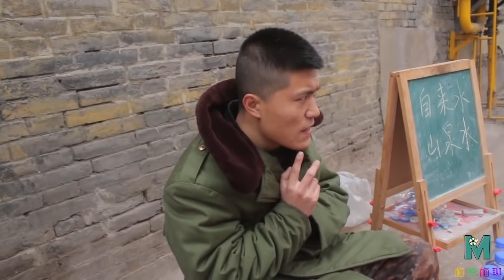【梅完梅聊星座】小伙矿泉水卖不出去，玩套路卖免费火锅，轻松秒挣100元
吃饭不要钱？美女错误理解饭店老板的话，理直气壮吃霸王餐
低头族服务员看店，次次上错菜结错账，直接被炒鱿鱼